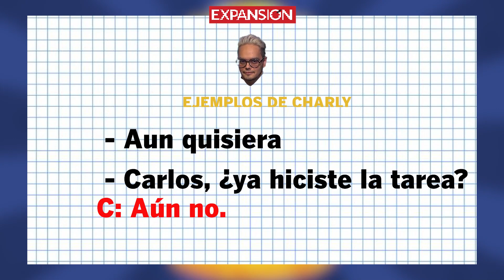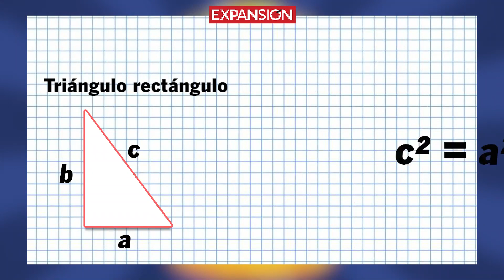Home School con Alexa, Google y Siri, ¿quién será mejor?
Ahora que está tan de moda trabajar y estudiar desde casa, aprovechamos para ver qué tanto podrían ayudar las asistentes inteligentes en las bocinas para el hogar, a resolver algunas de las tareas que se presentan durante el ciclo escolar. O más sencillo, qué asistente puede funcionar mejor como acordeón.